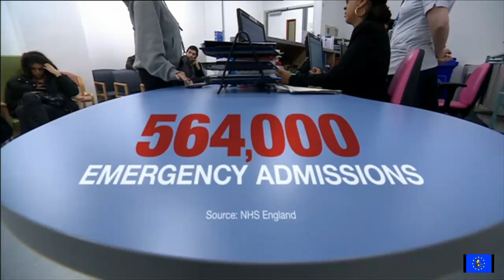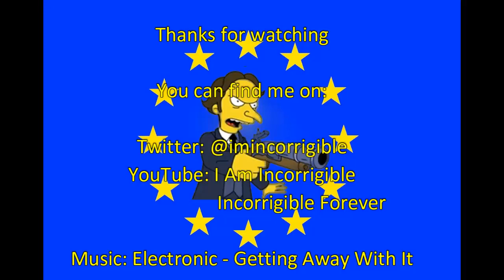Tory NHS Crisis: A and E waiting times hit new record high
BBC news at Six 14 February 2019